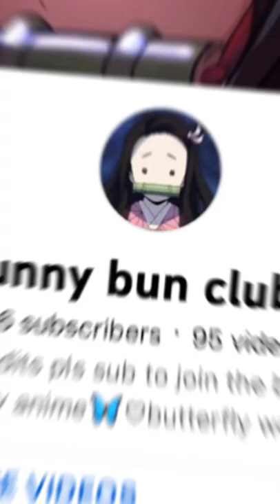50 SUBSCRIBERS!!! Tanjiro and nezuko Edit